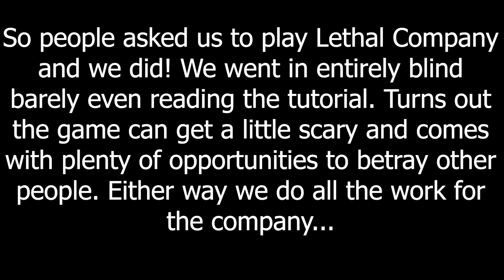The Minimum Wage Experience - Lethal Company Memes